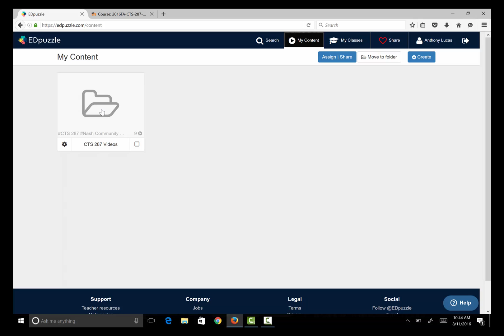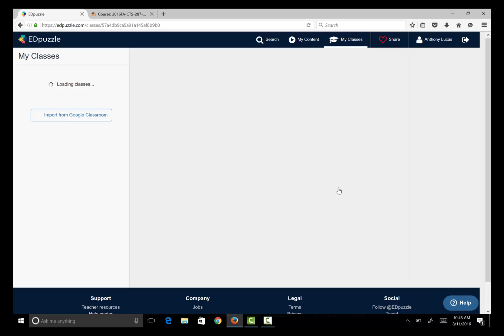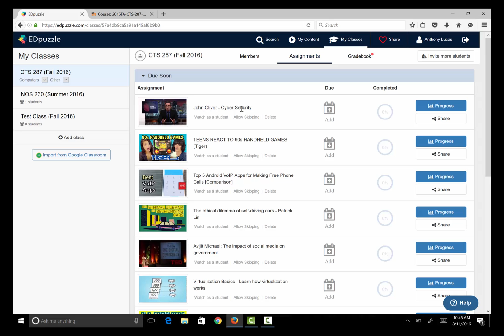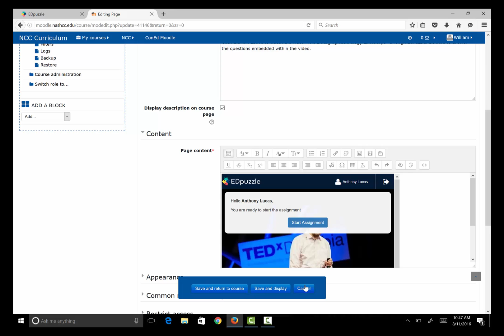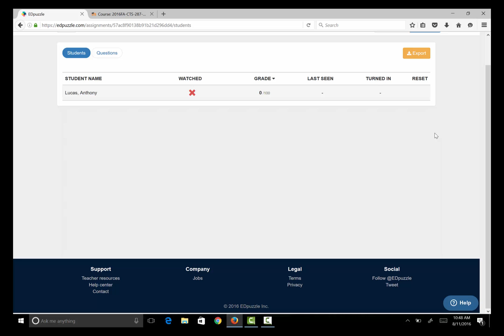Embedding EDpuzzle Videos to Moodle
This video shows how to add videos from "My Content" in EDpuzzle to a class and then embed those video links to Moodle.